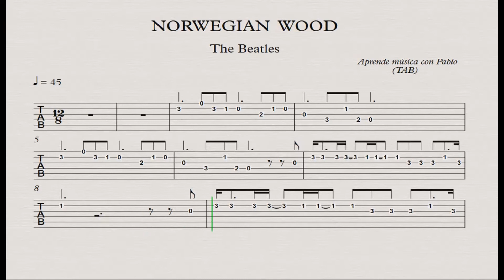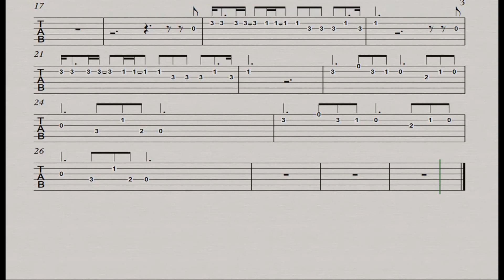NORWEGIAN WOOD: TAB (guitarra...) (tablatura con playback)